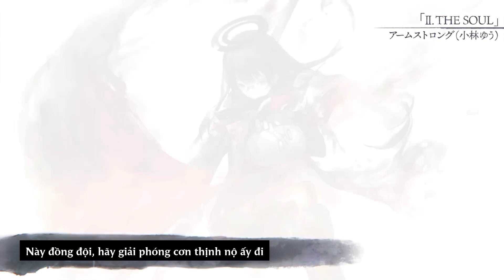Vietsub |【MV】Armstrong "II. THE SOUL" song by Yu Kobayashi (小林 ゆう)【MementoMori】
Một người lính nổi dậy chống lại quê nhà để trả thù cho những người đồng đội bị sát hại.
"Armstrong"